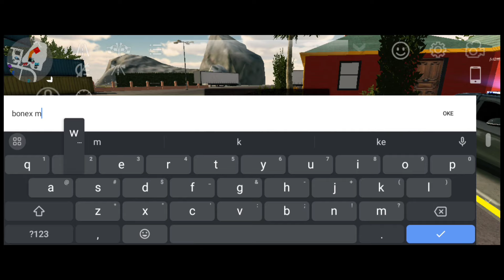Car parking $5 random sale CAR to the public 🇮🇩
• Lost Sky - Fearless pt...